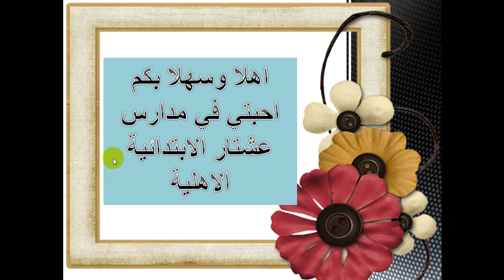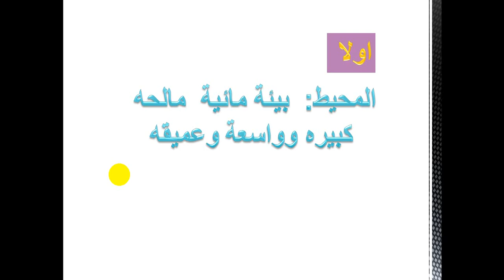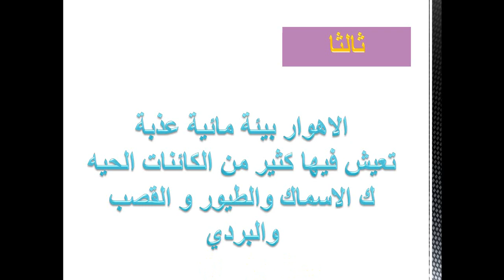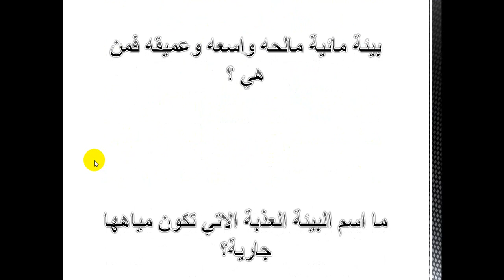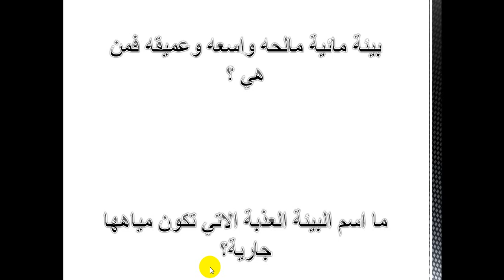مادة العلوم للصف الثاني الابتدائي*14/12/2020